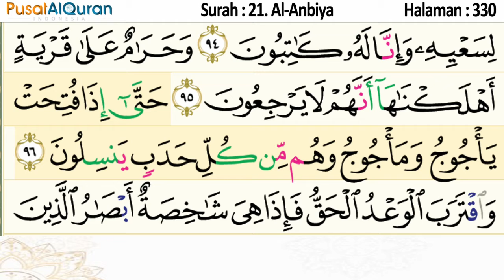Murottal Harian - Halaman 330 - Untuk Zuhur - Murottal Hafalan